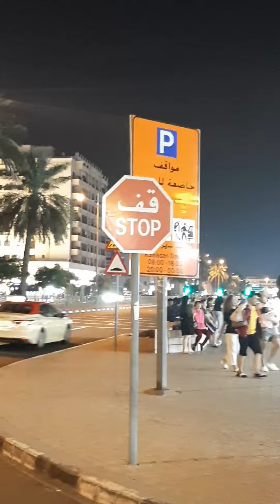DUBAI | DEIRA | AL RIGGA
DUBAI U.A.E